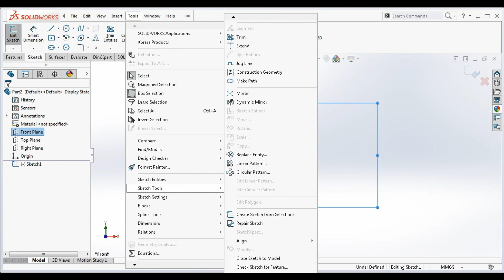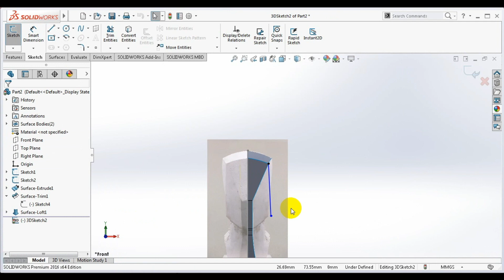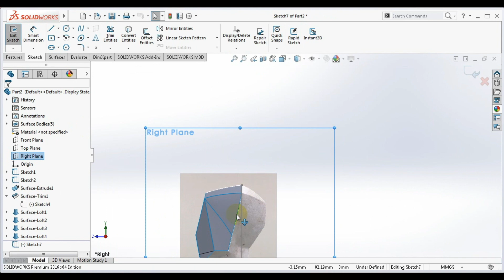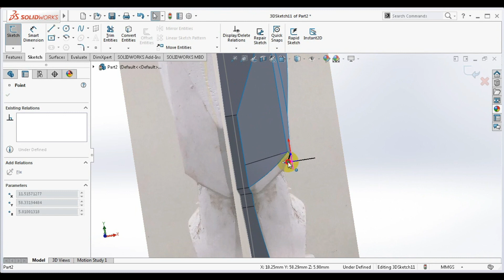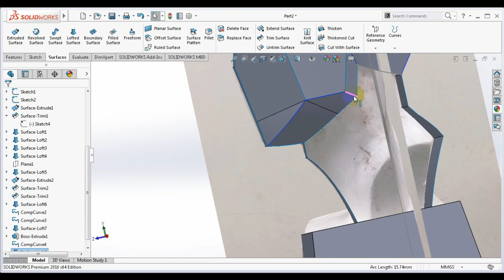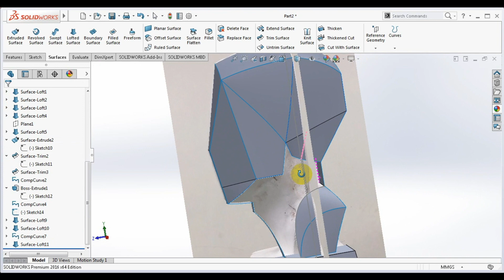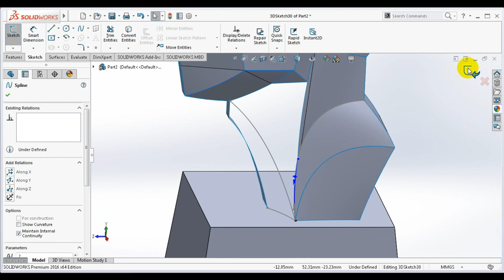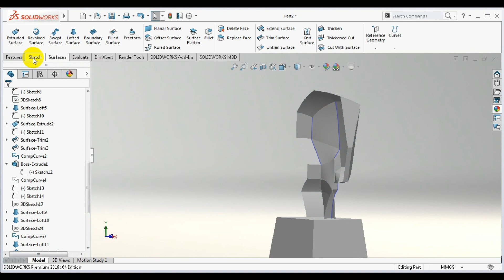SOLIDWORKS | Bài 9: Surface - Vẽ tượng chân dung phân diện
Trọng tâm của Ngành Thiết kế công nghiệp tại Đại học Tôn Đức Thắng là thiết kế mẫu mã, kiểu dáng cho các sản phẩm công nghiệp và thủ công nghiệp. Vì đóng vai trò quan trọng trong việc tạo nên bộ mắt, một tính cách riêng cho sản phẩm, nên sinh viên Thiết kế công nghiệp trong nhiều năm qua luôn nhận được sự quan tâm của các nhà tuyển dụng nhiều ngành, từ trang sức, đồ chơi, hàng thủ công mỹ nghệ, sản phẩm gia dụng đến các thiết bị điện tử, sản phẩm y tế,... Chương trình học mang đến cho sinh viên các công cụ tư duy, tạo hình, thể hiện ý tưởng và hệ thống đồ án mô phỏng quá trình thiết kế mang tính thực tế cao.
Theo dõi Trang Thiết kế công nghiệp TDTU